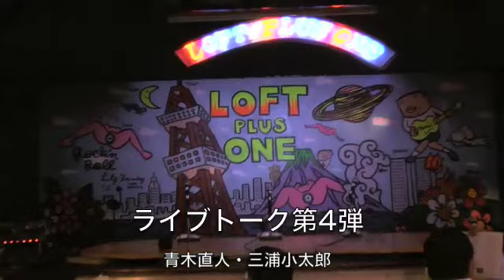青木直人：ライブトーク第4弾-2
【公式】ニューズレター・チャイナ（NLC）投稿動画。
10月11日（日）午後2時から新宿ロフトプラスワンでライブトーク開催！
当日券のみです。開場は午後1時。3時間の単独ライブトークです。
今回のライブでは『民主党』を論じます。民主党が提唱しているのが「東アジア共同体論」であり、世界第２位の経済力をもつ日本と現在でも数億人が１日１ドルで生活している中国とをひとつの「共同体」に統合しよういう「野心的」な構想です。これを何の具体性もないと鼻で笑うのは簡単ですが、「東アジア共同体」論には財界という強力な「同志」が存在しているばかりか、中国向けＯＤＡの再開や北朝鮮との正常化などの国賊的なメニューも含まれている事実を知っておかなければなりません。
民主党首脳は元田中派・経政会の面々でした。「東アジア共同体」に見られる彼らのアジア外交シフトの姿勢には田中角栄元首相による対米自立外交のＤＮＡが受け継がれていることは間違いない。
ライブではこの田中の対米資源外交とロッキード事件の国際的背景についても解説しつつ、民主党政権下で米国、中国との関係がどうなるのかをお話します。

この動画は2009年7月16日、新宿ロフトプラスワンでのライブトークより。